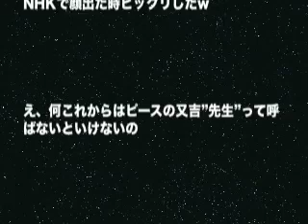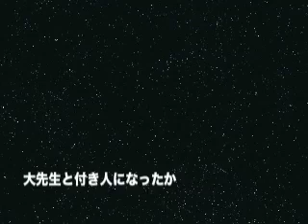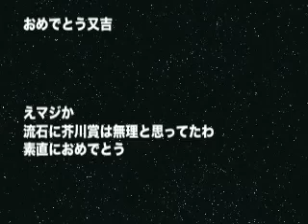【速報】ピース又吉、『花火』芥川賞おめでとう！相方綾部は先生と呼びたい！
ピースの又吉さんの芥川賞受賞のネットの反応とは..